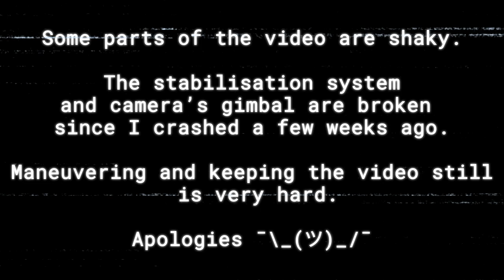Samsara L1+L2 - 8a+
Mitja climbing one of his favourite and most beautiful routes in Mišja Peč that he uses as warmup.

Unfortunately, I crashed the drone a few weeks ago and the camera gimbal and the stabilisation control is now broken. On top of that, the route is quite long and the drone battery was struggling so I asked him to repeat the route twice to make sure that we have everything we needed.

Location: Mišja Peč, Central wall, Slovenia

Climber: Mitja